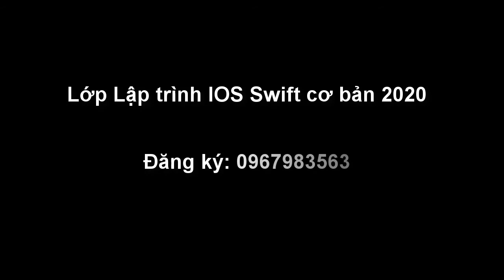Phỏng vấn học viên IOS tại Hồ Chí Minh 2020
Một trong những cuộc phỏng vấn đặc biệt nhất của Techmaster Tivi từ đầu cầu Hà Nội đến đầu cầu Hồ Chí Minh 🥰

Học viên đang sinh sống và làm việc tại Hồ Chí Minh, đăng ký khóa IOS Swift căn bản 2020

Cùng lắng nghe câu chuyện của bạn học viên đặc biệt này nhé 😊